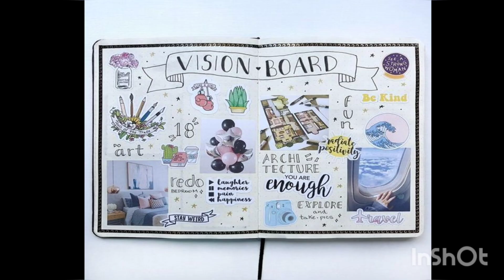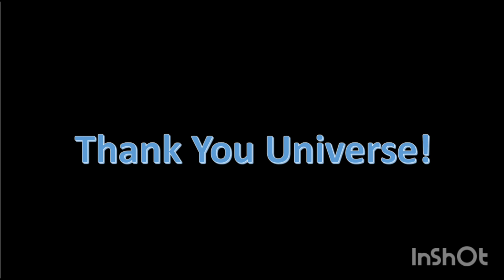💐🌸අලුත් අවුරුද්දට සිහින පුවරුවක් හදා ගමු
How to make a Vision Board 2023 || අලුත් අවුරුද්දට සිහින පුවරුවක් හදා ගමු😍